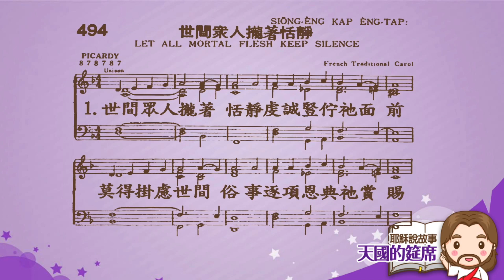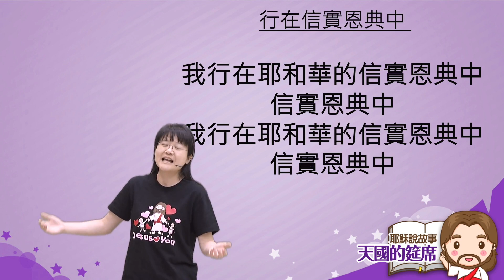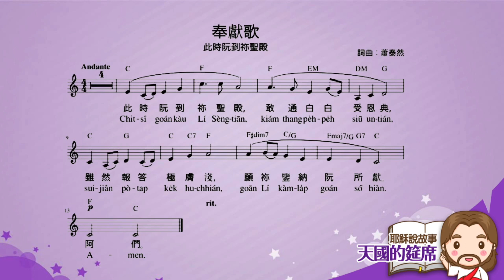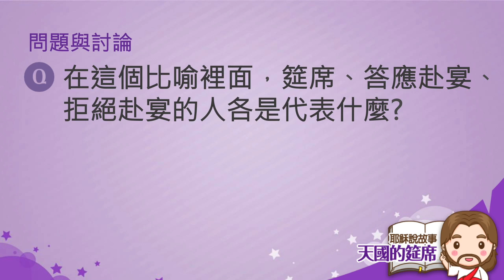2023.02.05 雙連兒童主日學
敬拜～李旻瑋　老師
禱告～顏志安 老師
讀經～路加福音十四章16～24節
信息～顏志安 老師
金句～馬太福音二十二章14節